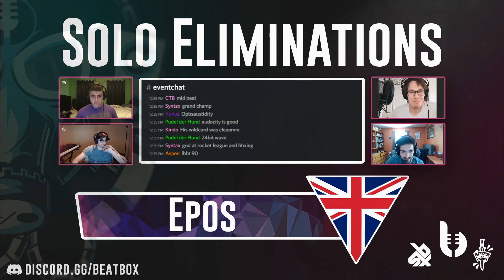EPOS | Online World Beatbox Championship 2020 Solo Elimination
Epos from the United Kingdom performs his solo elimination for the Online World Beatbox Championship 2020.

We are beginning to upload the solo eliminations for the OWBC2020 and will be uploading 3 eliminations a day!

The 2020 Online World Beatbox Championship was the first ever online beatbox battle with world class level judges and qualification for the solo battle winner to judge a live event: The Legends Beatbox Battle 2021!

Host: D-Koy
Judges: Improver, Villain & Elisii

Special Thanks To:
Briel Benoza (@vulpiinus_art) - Graphics Designer
Riptide (@riptide_bbx) - Video Editor

Beatbox Community is the largest online community for beatboxers all over the globe to connect and share their art with each other. We provide a platform where we frequently host battles, jams, and talks. Thank you for taking the time to view our content

- Beatbox Community Team 2020